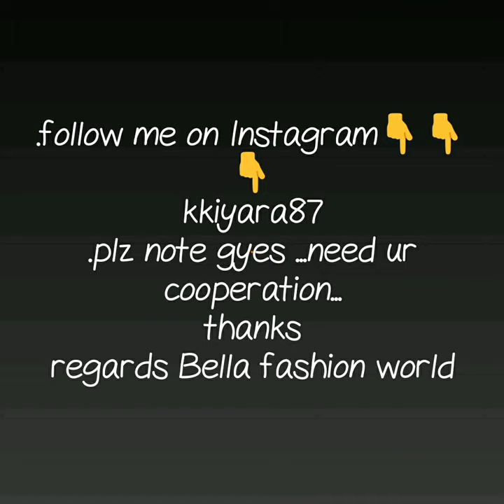Chiffon chex saree with blause pice daily ware saree with jari border light weight weigth saree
chiffon saree daily wear saree,
chiffon zari border saree,
chex saree,
daily ware,
lightweight  saree,

1 . watsup for order: 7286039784
 2. no negotiations please
 4.Sorry, cash on delivery service is not available
 5.payment can send through RTGS,,google pay or paytm,account transfer.
 6.Dispatch will be with in 2 3 day after payment
 7.After dispatching we will send you courier number through watsup
 8.Depends on distance item will receive.normally 7 to 10 working days
 9.Take video at the time of parcel open
10.if you find any damages you can returned to same address
11.we supply all over  india,and overseases also.